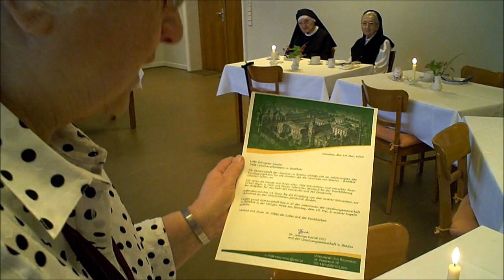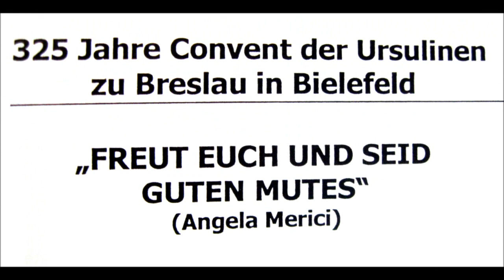Ursulinen zu Breslau in Bielefeld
Urszulanki Unii Rzymskiej, Wroclaw